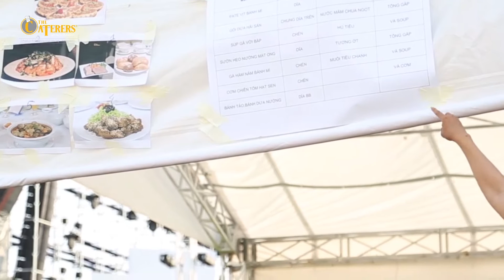Tiệc tất niên kỉ lục tại sân vận động quân khu 7